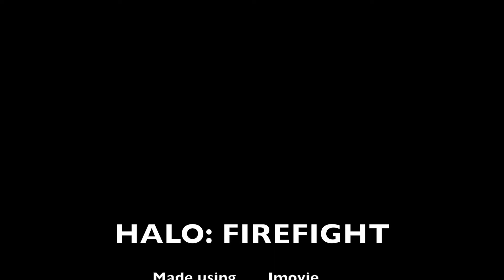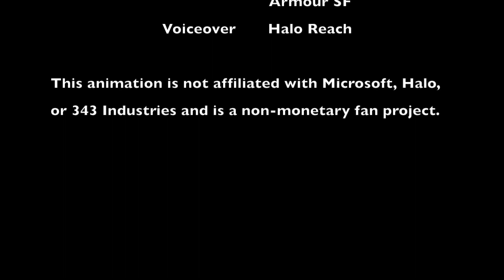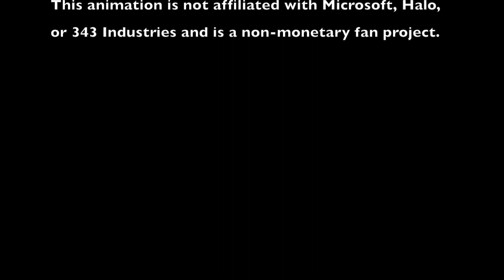Halo: Firefight (Full Mega Construx Movie)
A Halo construx animation based on the Halo Reach game mode, spanning rounds with several characters.